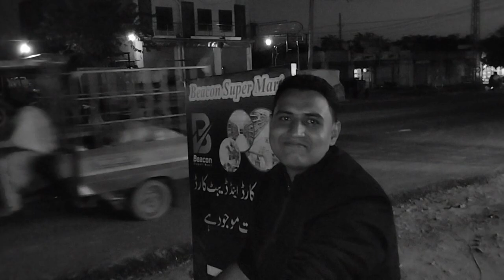Mery Dost Ka Hua Balatkar | Dina Vlogs | Waqas & Hamza Vlogs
"Dive into the latest vlog from Dina Vlogs, where the unexpected unfolds in 'Mery Dost Ka Hua Balatkar.' Join Waqas & Hamza Vlogs as they navigate through a variety of experiences, sharing laughter, insights, and the essence of true friendship. This vlog promises a mix of spontaneity and camaraderie that defines the unique bond between Waqas, Hamza, and their friends.